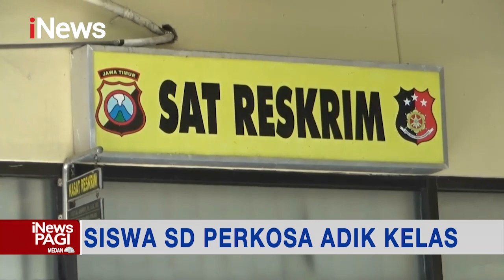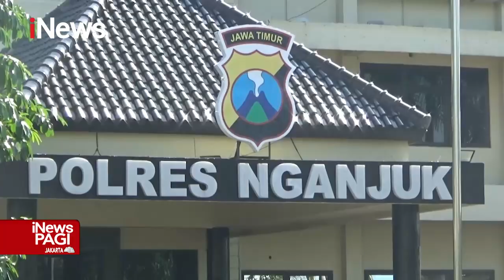iNewsPagi 1 Oktober 2022 Segmen 01